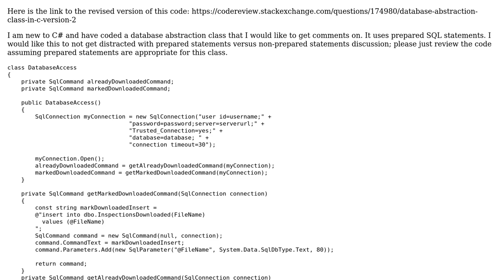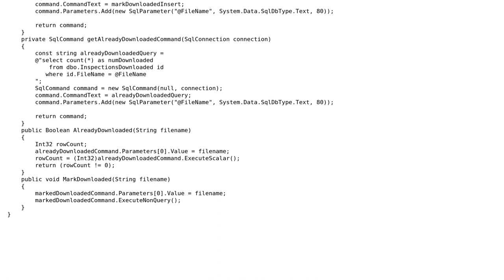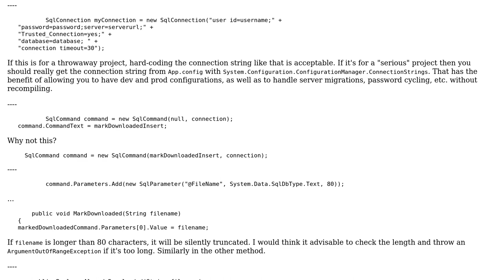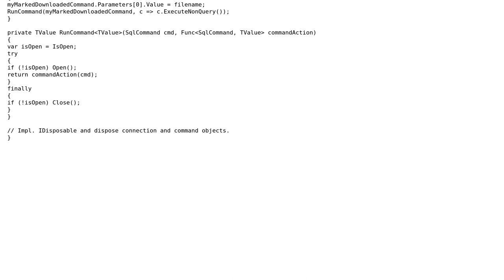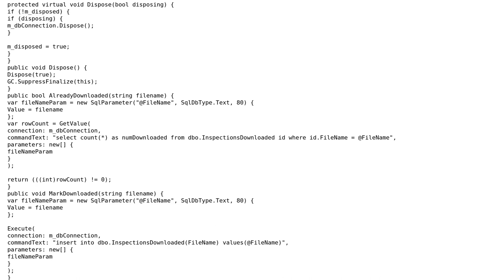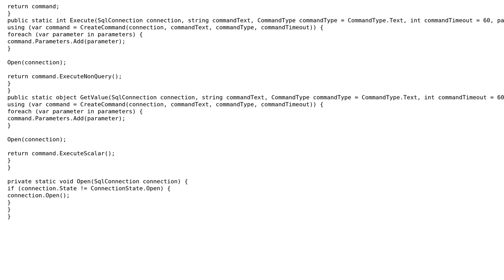Code Review: Database abstraction class in C# (3 Solutions!!)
Code Review: Database abstraction class in C#

With thanks & praise to God, and with thanks to the many people who have made this project possible! | Content (except music & images) licensed under CC BY-SA | Music | Images & others | With thanks to user Peter Taylor user Kittoes0124 user JanDotNet user Be Kind To New Users and the Stack Exchange Network Trademarks are property of their respective owners. You are responsible for your own actions.